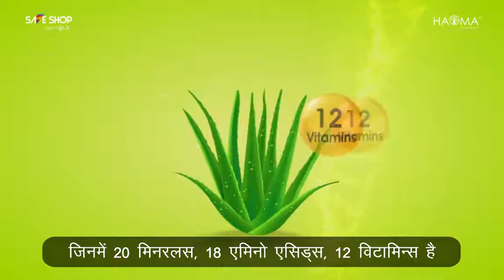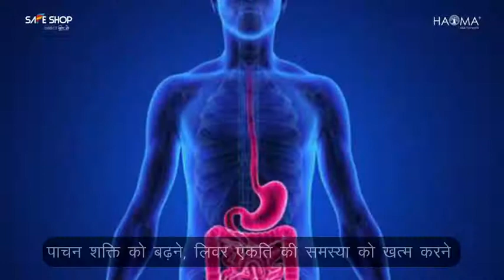SAFE SHOP ALEO VERA GREEN TEA WITH KESAR 9041956180